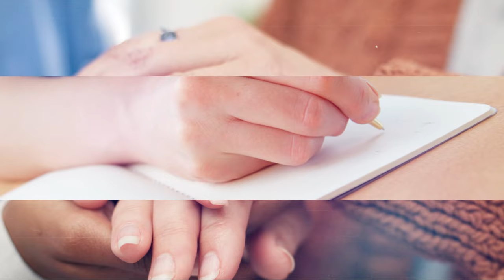Transforming Aggression: Raising Boys Through Connection | Evolving Together with Christine L'Abbé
In this heart-opening episode of Evolving Together with Christine L’Abbé, we sit down with Tosha Schore, a renowned parent coach, author, and advocate for boys. Tosha is on a mission to create a more peaceful world, one sweet boy at a time, by helping parents raise emotionally intelligent and connected sons. As the author of Listen: Five Simple Tools to Meet Your Everyday Parenting Challenges, Tosha offers practical, compassionate guidance to parents navigating the complexities of raising boys in today's world.

We dive deep into her personal journey, from advocating for women's empowerment to becoming a champion for boys, and explore the transformative power of creating a loving environment that separates a child's essence from their behavior, particularly in dealing with aggression. Tosha shares powerful strategies from her book and her work, helping parents stay calm, foster connection, and support their children through big feelings, all while navigating their own healing journey. This episode is a must-listen for any parent striving to build a more compassionate, understanding, and emotionally resilient home.

🚀 Streaming video and Podcasts:
Catch our live shows streaming video and find edited episodes archived on our website. Can't be there in real-time? and take the transformative journey with you wherever you go.